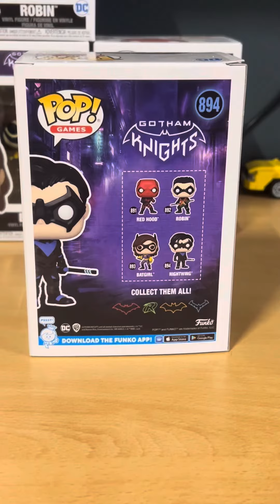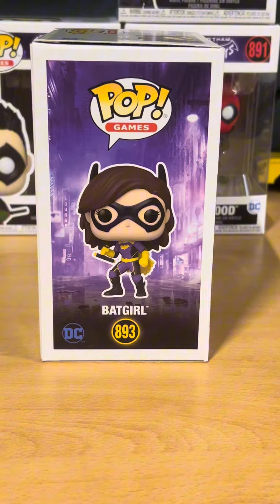Unboxing van de Funko’s Gotham Knights: Robin, Nightwing, Batgirl & Red Hood (Gotham Knights)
In deze video doe ik een unboxing van de Funko’s Gotham Knights: Robin, Nightwing, Batgirl & Red Hood (Gotham Knights).